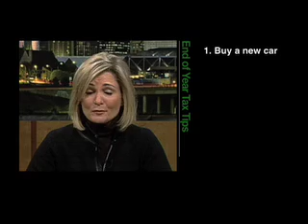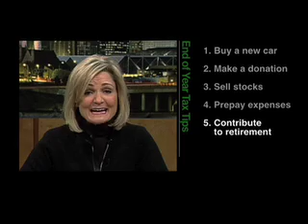SJ Public Relations "H&R Block" Tax Tips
H&R Block sharing end of year tips to save money at the moment of tax season, in an interview secured by SJ Public Relations.

San Jose Public Relations (SJPR) is a total market solutions public relations agency with a sub-specialty in multicultural communications. As the award-winning persuasive content division of The San Jose Group, SJ Public Relations focuses on delivering multi-platform communications solutions. The PR agency works with Fortune 1000 clients, industry leaders and non-profits across a variety of categories. For more information please visit: sjpublicrelations.com or thesanjosegroup.com

SJG specializes in multicultural lifestyle and behavioral marketing solutions. The agency leads with business planning and ROI modeling in providing message development, persuasive content and ideation across digital, social and advertising channels. SJG along with its Consulting and Public Relations divisions service Fortune 1000 clients and today's industry leaders. SJG is the founding member of the San Jose Network Ltd., the largest independent advertising agency network reaching the U.S. and Latin America.